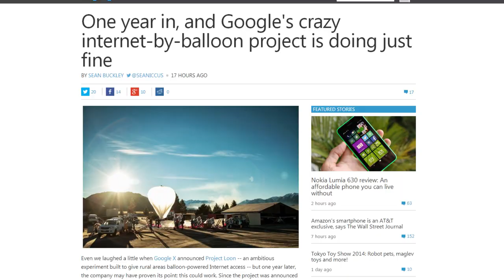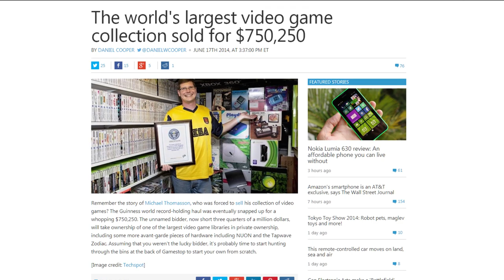Guy Sells World's Biggest Video Game Collection, Hitchhiking Robots, and Google's LTE Baloons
Google wants 400 balloons offering LTE service by the end of this year; Hitchbot is a robot hitchhiking across Canada; a man sells the world's largest video game collection for over $750,000.

Episode Credits:
Host: Jack Sui
Writer: Christopher Lim
Editor: NCIXAce